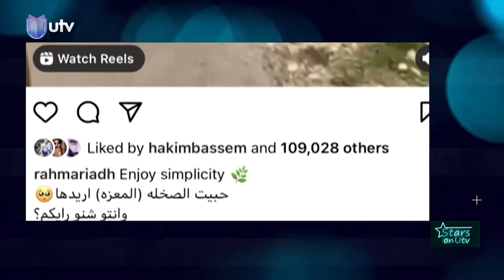الحيوانات الأليفة للمشاهير لديها متابعين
التردد :-
11354v HD
10727h SD